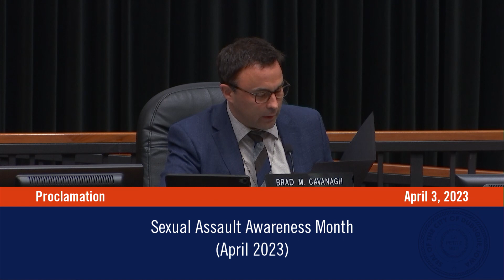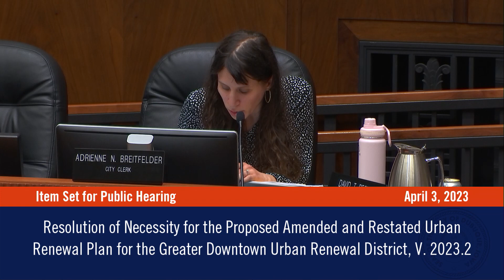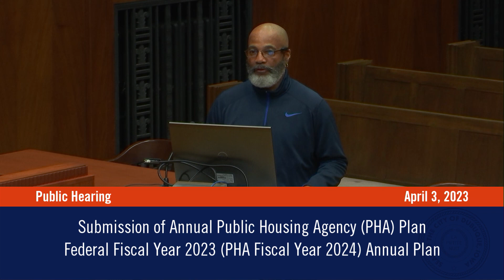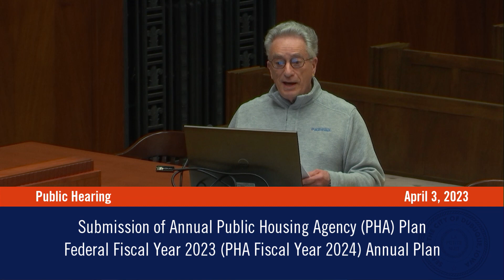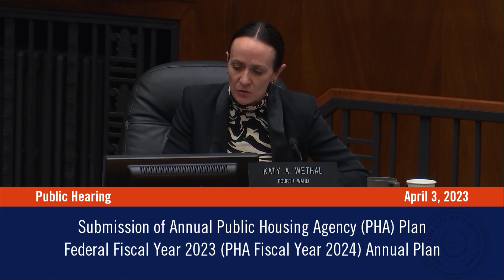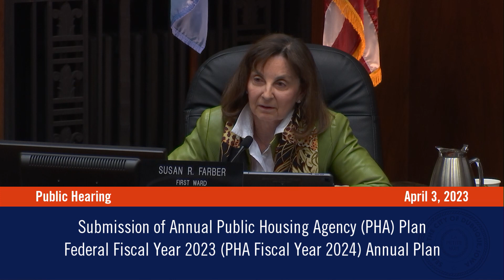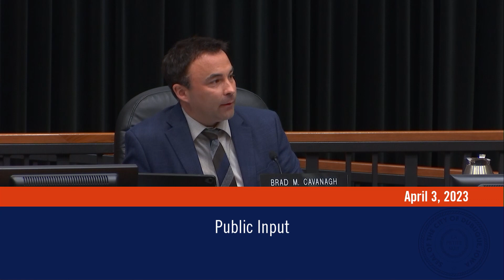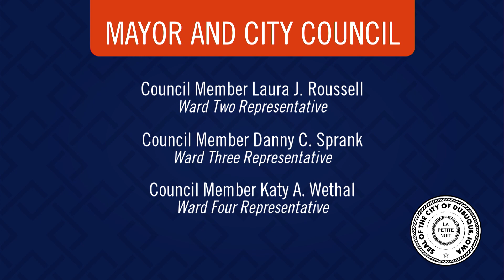City Council Meeting | April 3, 2023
This Dubuque City Council Meeting was held on April 3, 2023.